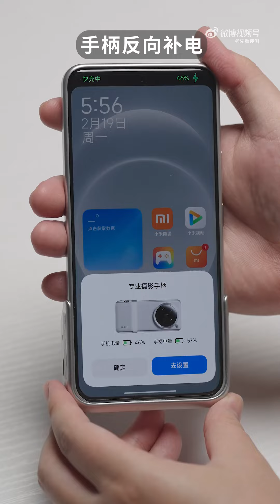Unbox Xiaomi 14 Ultra White & Kit